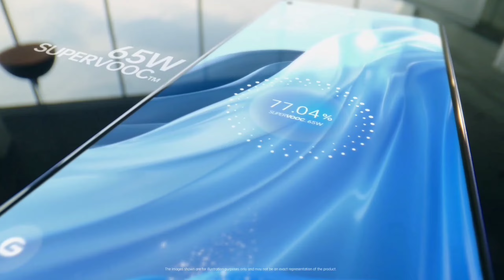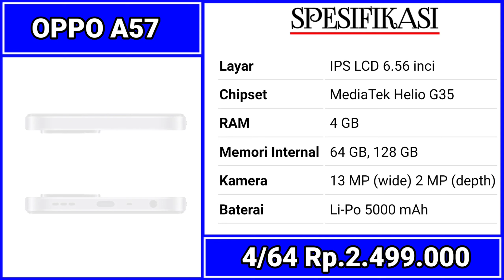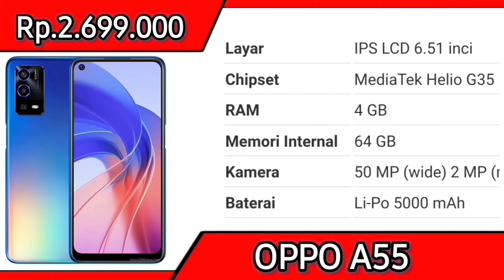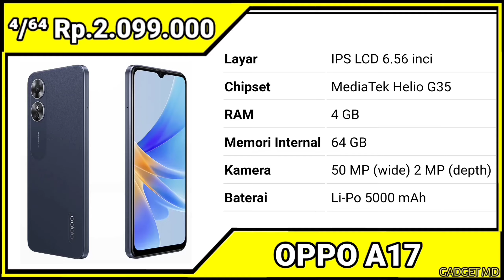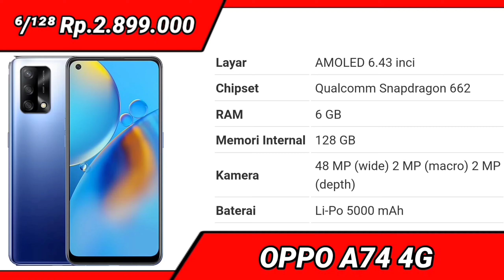SPEK GAHAR HARGA KAKI LIMA‼️ REKOMENDASI HP OPPO 2 JUTAAN TERBAIK 2023